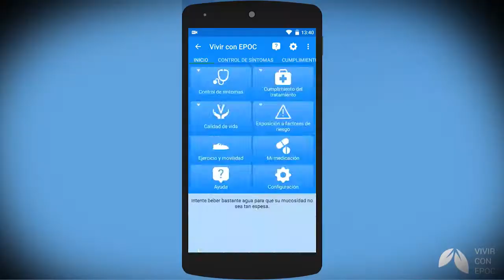Reto Salud Andalucía: Resumen de la entrega de premios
El Reto Salud Andalucía ya tiene ganadores. Descubre más sobre esta iniciativa de Innovación Abierta, promovida por la Consejería de Salud y la Consejería de Empleo, Empresa y Comercio de la Junta de Andalucía, para ofrecer soluciones TIC a los pacientes de EPOC.  Más info